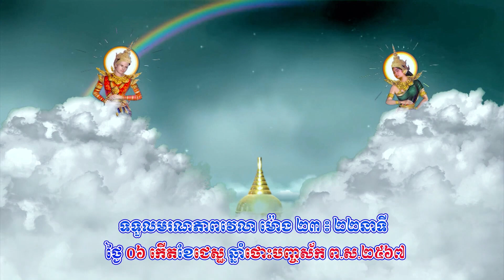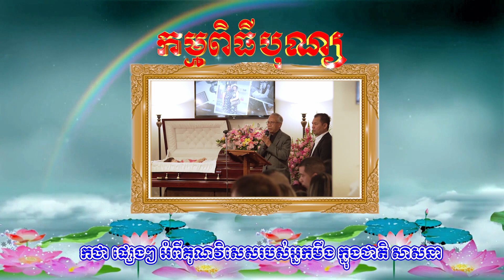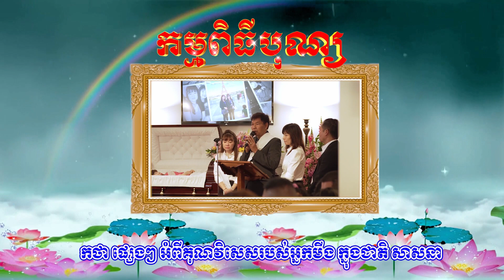បុណ្យឈាបនកិច្ច ឧបាសិកា តែ ម៉ុយ ភាគ ១ Tang Lễ Tín Nữ Tè Muil Phần 1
បុណ្យឈាបនកិច្ច ឧបាសិកា តែ ម៉ុយ ភាគ ១Tang Lễ Tín Nữ Tè Muil Phần 1